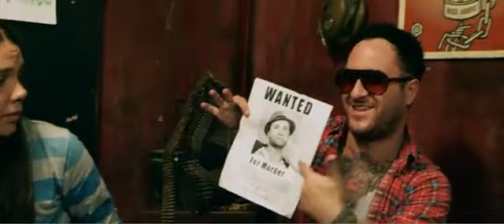The Red Jumpsuit Apparatus - Don t Hate OFFICIAL VIDEO HQ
New Official Video from THE RED JUMPSUIT APPARATUS